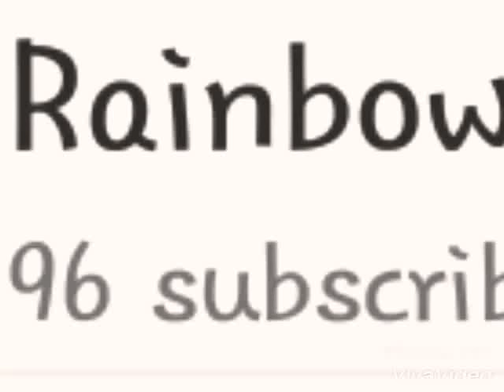96 Subscribers ?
H o w